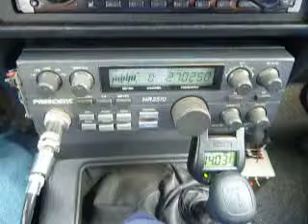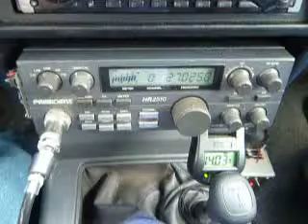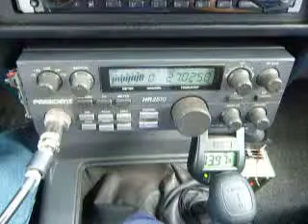10-26-2010 ModSquad IronHorse Shooter BlackJudge UglyBrother 15UFO RangerWalker